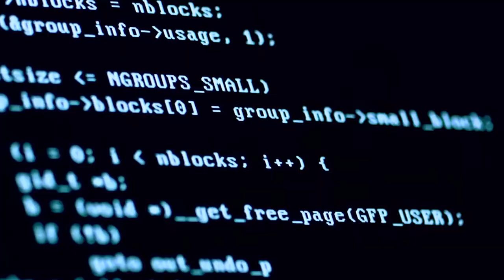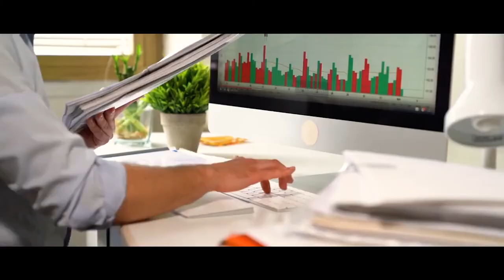How to build a country from scratch in the twenty-first century?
In this UFM Talk, Luis Figueroa and Vít Jedlička talk about how to build a country from scratch in the 21st Century. They use Liberland as an example, a free republic located between Croatia and Serbia whose president is Vít Jedlička.

Vít Jedlička explains that the Free Republic of Liberland started forming in 2013 when he and a friend realized that it wouldn't make a difference how much support they could gain in the Czech politics because it wouldn’t be enough to fight the system from within. They wanted to create a country from scratch where the values of Liberty would lead its people. After proclaiming the territory there was a lot of interest in Liberland. After meeting the criteria to create the new country they received about half a million applications for citizenship which led to creating an application process that led them to receive 250,000 applications for citizenship.

Vít mentions that building a community from scratch is not easy but that is why he looked for a strong group of people to build the nation. He explains that in order to build the country you need a group of people that believes in the nation. The steps to create the country, Vít says that you need:

1. Territory
2. Government
3. Population

The biggest challenge at the moment is the access to the country, that causes inconveniences in the development of the country. Their goal is to find out how much freedom a human can have.

“The more freedom people have and the less power the government has, the more prosperous the society it creates.”

Liberland is building blockchain governance based on the latest blockchain technology in order to have all their services in a transparent and efficient governance system. Vít explains that all companies and all the people will have to belong in this system in order to engage in the economy of the country.

“We are combining this world of crypto currency with the world of building a very free society.”

Liberland wants to inspire Europe to turn into a freer direction, with lower taxes and regulation. Vít believes that Liberland has a lot of potential and one of the places that is starting to believe in them is Serbia, where they are building a Liberland Village. Vít concludes hoping that Liberland inspires people to build their countries to become independent and free from regulation and taxation.

Organized by:
Centro Henry Hazlitt